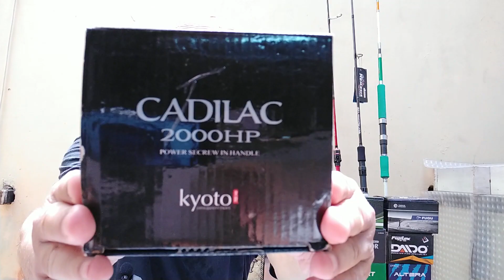Fishing Reel | Kyoto Cadilac Desainnya Mewah Bro...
Kyoto Cadilac reel kecil tapi desainnya sangat berkelas cocok yang main di galatama
Link Pembelian :